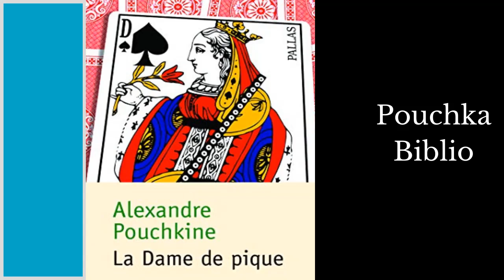Livre Audio: La Dame de Pique - ALEXANDRE POUCHKINE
Dans La Dame de Pique, Une nuit d'hiver, cinq amis discutent du secret que détiendrait la comtesse Anna Fedotovna : trois cartes gagnantes à coup su^r au jeu. Fasciné, Hermann, jeune officier pauvre témoin de la scène, séduit Lisabeta Ivanovna, la demoiselle de compagnie de la comtesse, afin de s'introduire auprès de la vieille dame. Mais lorsqu'il la menace avec son arme, la comtesse meurt d'effroi...La nuit de l'enterrement, son fantôme entre chez Hermann et lui révèle la combinaison : trois, sept, as. Hermann joue les deux premières cartes avec succès. Le troisième soir, il place tous ses gains sur l'as. Or, c'est la dame de pique qui sort alors, à la place de l'as ! Et cette dame a la figure de la comtesse et lui adresse, de nouveau, un clin d'oeil moqueur...épouvanté, Hermann sombre dans la folie.

Audio Cite